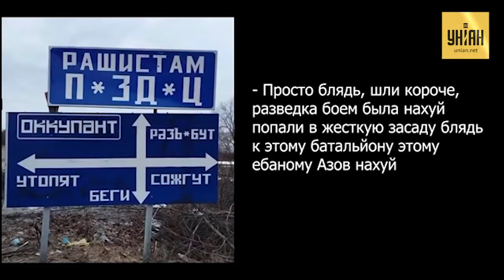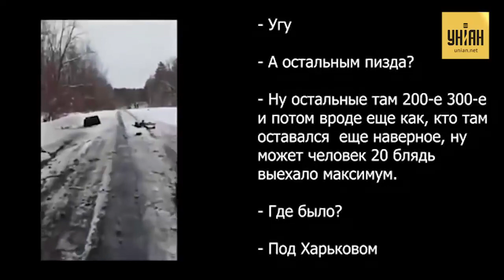Русские вояки жалуются, как их разгромил полк Азов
UA - СБУ перехопила розмову, як один військовий РФ скаржиться іншому, що їх розгромив український полк "Азов". "Йшла розвідка боєм, і потрапили у жорстку засідку. Там нас обстріляли з усього, що тільки можна!", - розповідає вояка.

RU - СБУ перехватила разговор, как один военный РФ жалуется другому, что их разгромил украинский полк "Азов". "Шли разведка боем, и попали в жесткую засаду. Там нас обстреляли из всего, что только можно!", - рассказывает вояка.